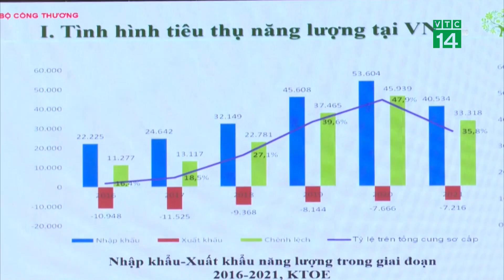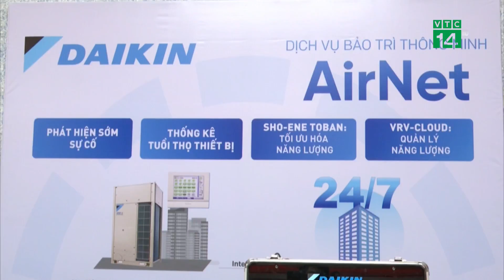Bộ Công thương tổ chức hội nghị tiết kiệm năng lượng toàn quốc | VTC14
VTC14 | Sáng nay,  20/7 năm 2023, tại thành phố Nha Trang, tỉnh Khánh Hòa, Bộ Công Thương đã tổ chức “Hội nghị Tiết kiệm năng lượng toàn quốc năm 2023”.  Hội nghị diễn ra trong bối cảnh nhu cầu năng lượng của Việt nam đã không ngừng tăng trưởng với tốc độ cao so với các nước trong khu vực và trên thế giới.